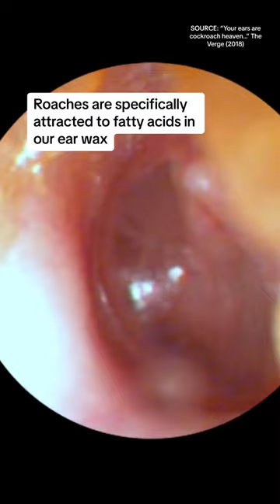Cockroaches and ears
If you’re experiencing pain, movement, or any noise in your ear, don’t panic! Tip your head to the side and pour mineral oil or olive oil into your ear. Then go immediately to the doctor. Resist the urge to stick anything in there to try to get it out. I promise it will do more harm than good.